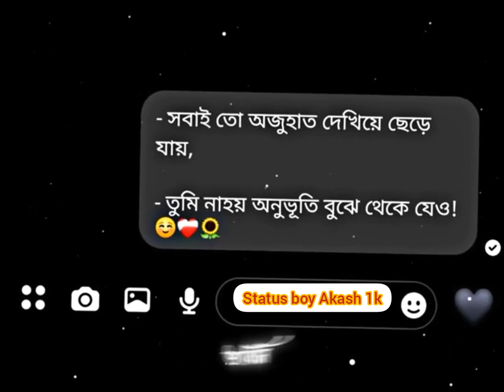সবাই তো অজুহাত দেখিয়ে ছেড়ে যায় । তুমি নাহয় অনুভুতি বুঝে থেকে যেও।। 4k full screen status